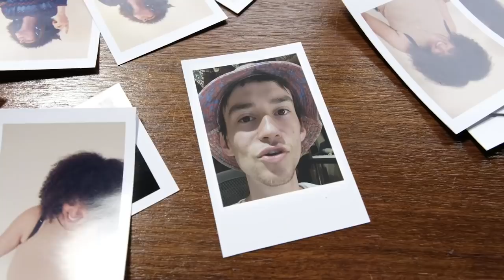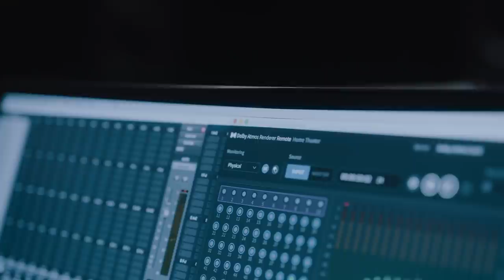Jacob Collier in Dolby | RESONANCE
Music should be an adventure. Five-time GRAMMY-winner Jacob Collier uses Dolby Atmos to create new dimensions in his songs. Watch this short film to enter his world.

About RESONANCE:
A video series from Dolby profiling the visionary artists, producers, and multi-hyphenate creatives of today who are charting their own path in music creation. In each episode, we get to know the person behind the art, exploring the stories and ethos that informs their distinct view of the world and connection to others via their creativity. It’s an intimate look at the creative tapestry of their craft and the influences that define their artistic expression through music.